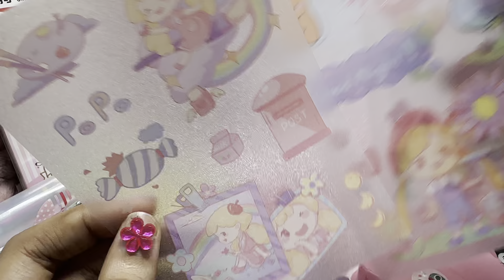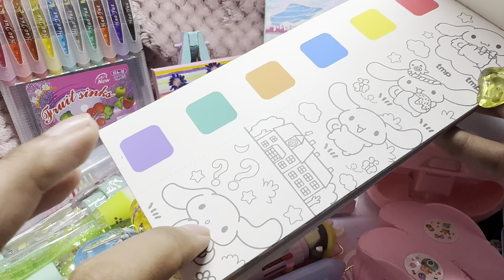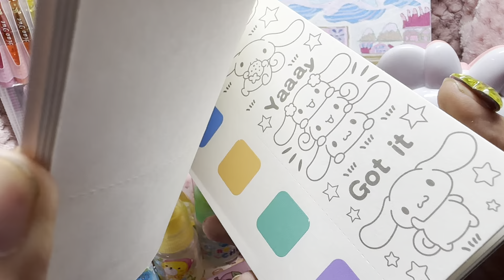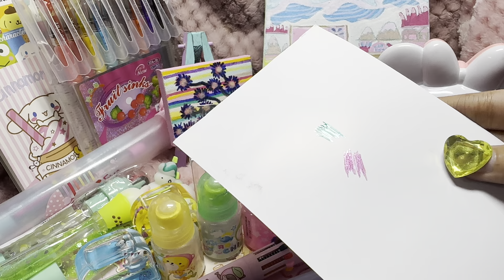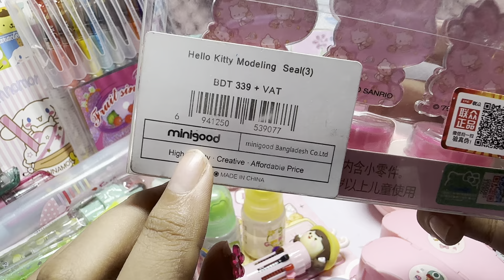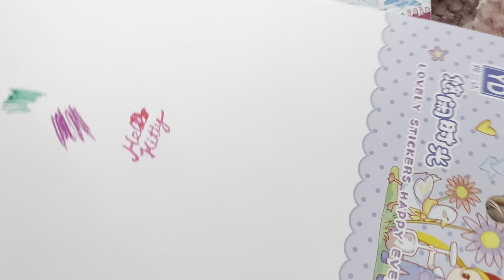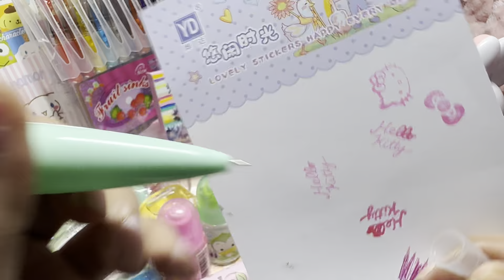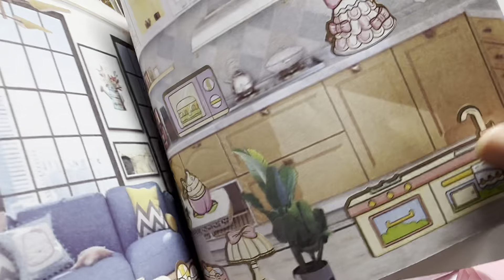My lovely and beautiful kawaii theme huge stationery shopping haul and stationery collection 💖🎨🍭🦄